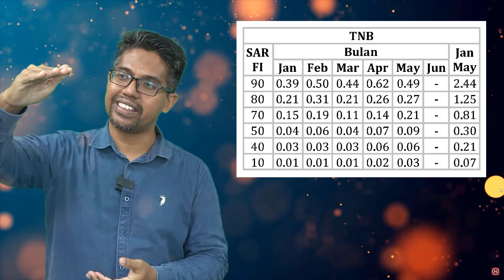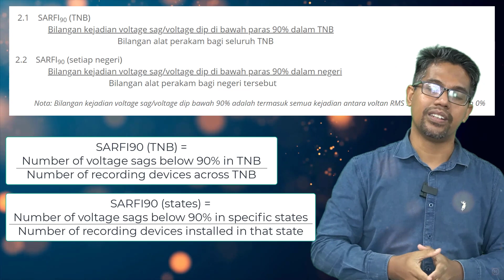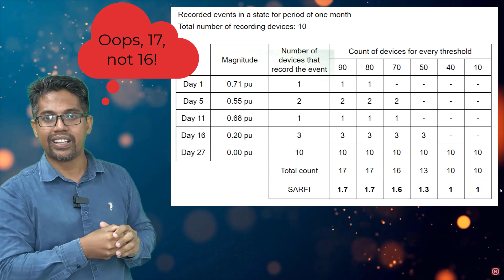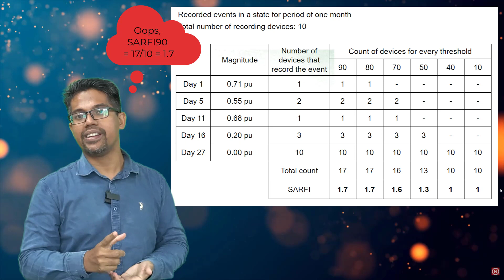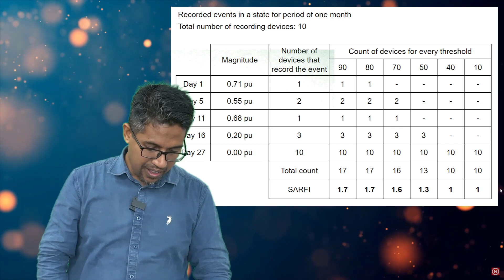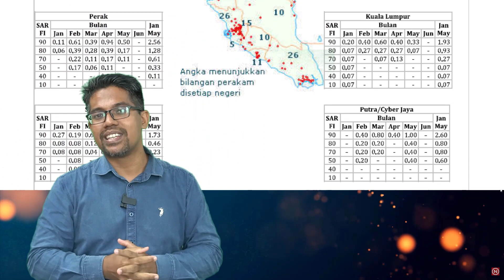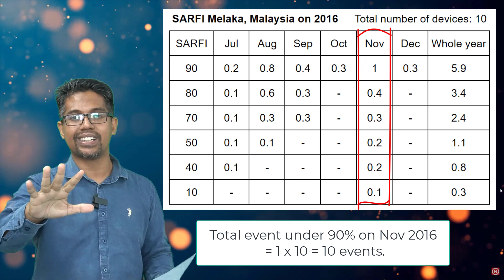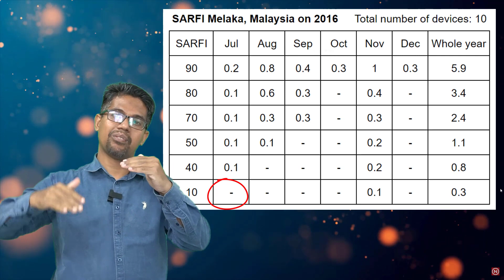Power Quality: SARFI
This video explains about SARFI, the most used power quality assessment index, sometimes called reliability index.

03:16 ST & TNB definition of SARFI